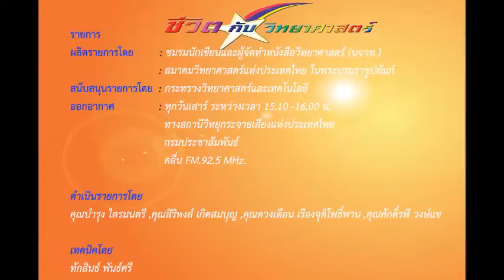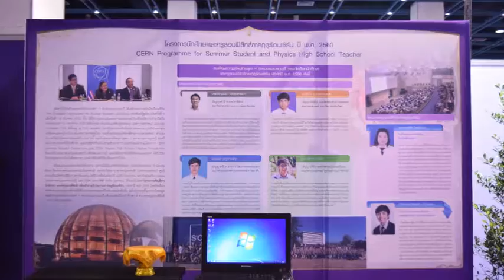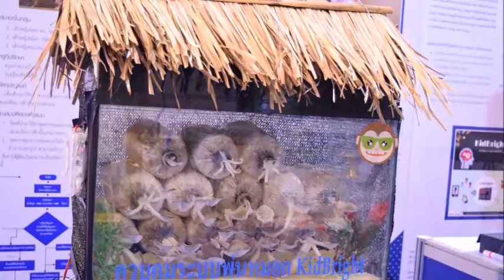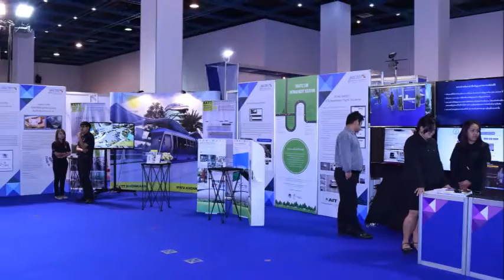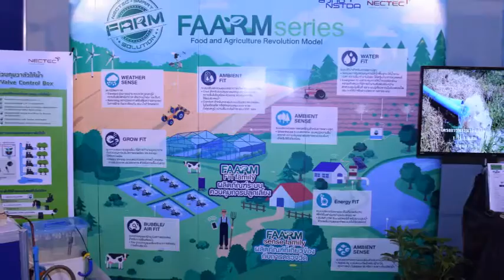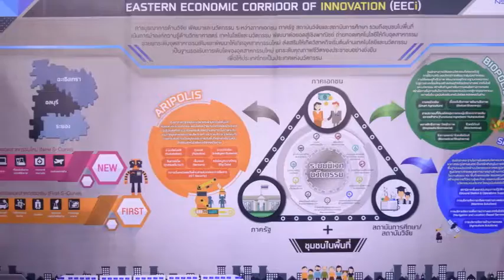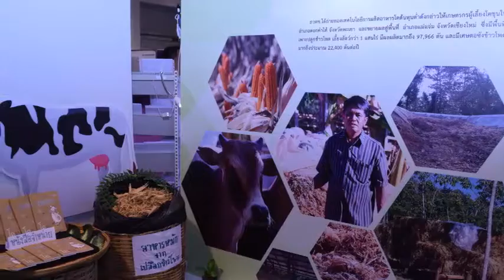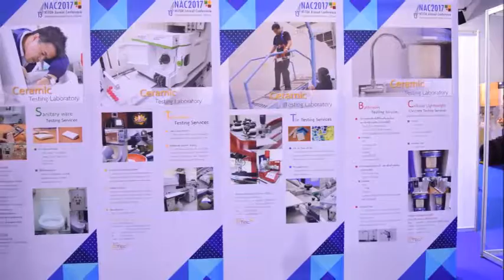ชีวิตกับวิทยาศาสตร์ สัมภาษณ์สด คุณกุลประภา นาวานุเคราะห์ 4 มีนาคม 2560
รายการ “ชีวิตกับวิทยาศาสตร์"
ผลิตรายการโดย : ชมรมนักเขียนและผู้จัดทำหนังสือวิทยาศาสตร์ (นจวท.) : สมาคมวิทยาศาสตร์แห่งประเทศไทย ในพระบรมราชูปถัมภ์
สนับสนุนรายการโดย : กระทรวงวิทยาศาสตร์และเทคโนโลยี
ออกอากาศ : ทางสถานีวิทยุกระจายเสียงแห่งประเทศไทย กรมประชาสัมพันธ์
คลื่น FM.92.5 MHz.

ระหว่างเวลา : 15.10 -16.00 น.

สัมภาษณ์สด  คุณกุลประภา  นาวานุเคราะห์
ผู้ช่วยผู้อำนวยการ สำนักงานพัฒนาวิทยาศาสตร์และเทคโนโลยีแห่งชาติ (สวทช.)

ประเด็น  สวทช.นำทัพงานวิจัยแสดงในงานประชุมวิชาการ ประจำปี 2560 ตอบโจทย์เป้าหมาย ตามแนวทางเศรษฐกิจพอเพียง

คุณสิริหงส์ เกิดสมบุญ, คุณศักดิ์รพี วงษ์แข

เทคนิคโดย
ทักสินธ์ พันธ์ศรี

ขอขอบคุณข้อมูลและภาพ
สำนักงานพัฒนาวิทยาศาสตร์และเทคโนโลยีแห่งชาติ (สวทช.)